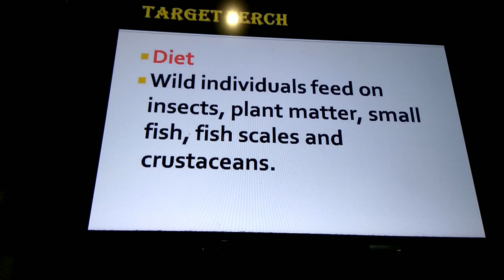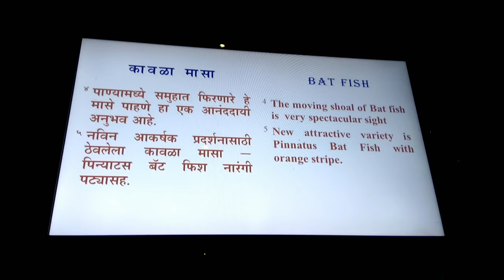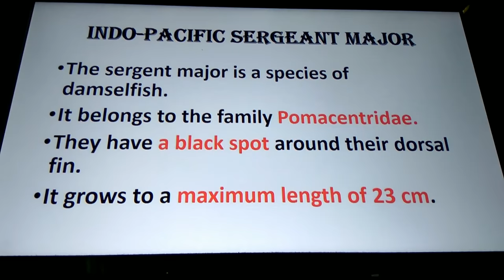Taraporevala aquarium 100 species of Marine and Fresh Water Fish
Taraporewala Aquarium, there are 100 species of Marine and Fresh Water Fish including seven types of Coral Fish from the Lakshadweep Islands. Attractions include Sharks, Turtles, Rays, Moray Eels, Sea Turtles, Small Starfish and Stingrays. Exhibits offer a glimpse of the variety of Marine life in the Arabian Sea and Indian Ocean.